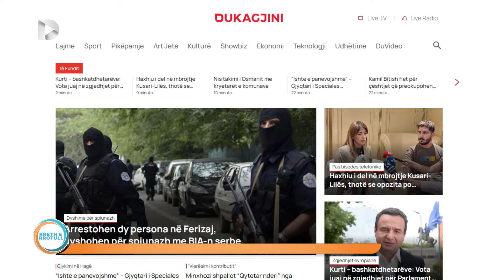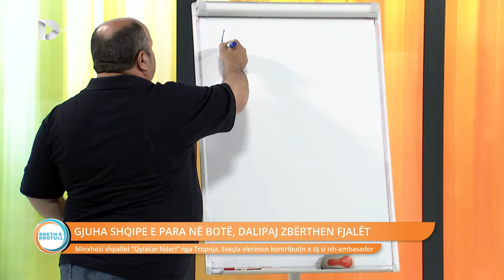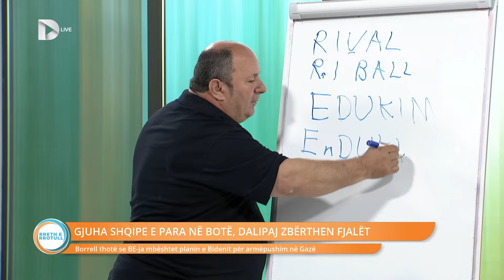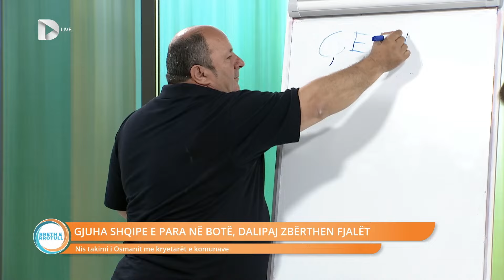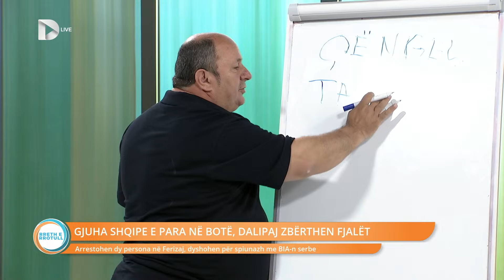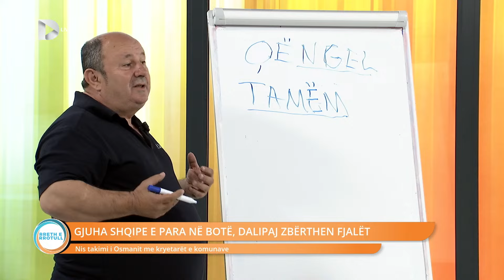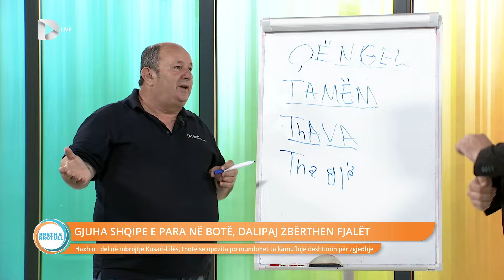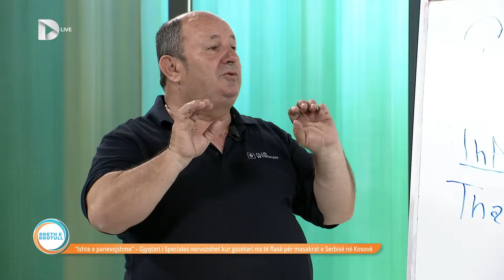Kush po e shkakton krizën e indentitetit kombëtar?